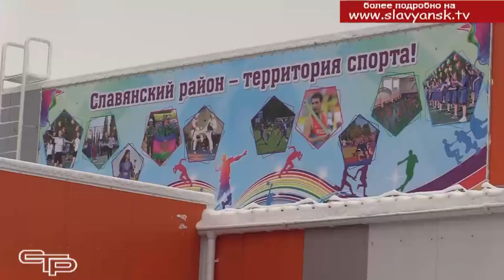Год начинается с открытий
Спорт и здоровье давно уже стали близкими по смыслу словами. И чтобы обеспечить в муниципалитете успешное развитие физкультуры и спорта, особое внимание уделяется улучшению  материально- технической базы. Не только ремонтируются спортивные залы, но и строятся новые. В четвертом лицее был открыт   современный спортзал со всей необходимой инфраструктурой. Наша съемочная группа побывала на торжественном открытии объекта